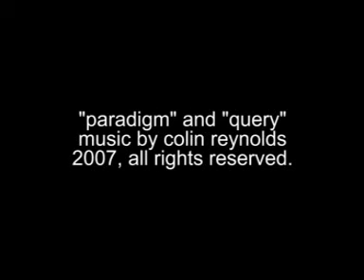kungfucolin - commentary (November)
Well, here's the video you've either been looking forward to for a long time, or been dreading - or couldn't give an ass about.